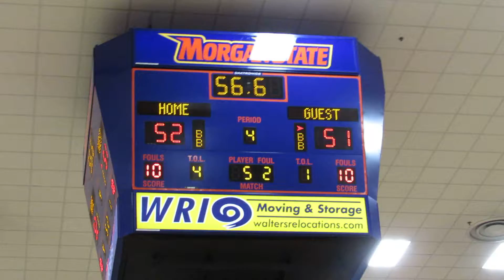Phillip free throws Milford Mill/Dunbar boys basketball Basketball Academy 01/11/18